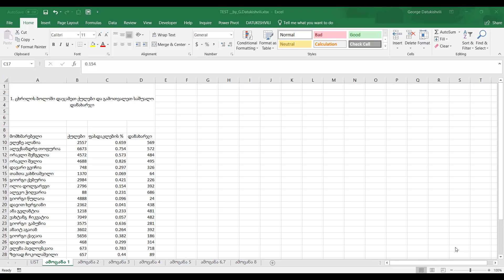1წუთიექსელთან - Alt Tab & Ctrl Tab კლავიშთა კომბინაცია ექსელში